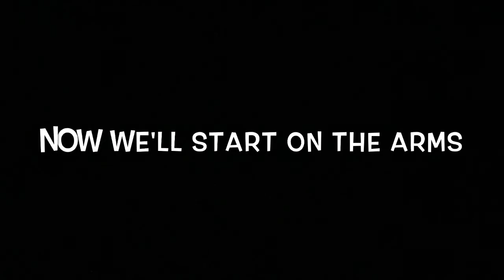DIY Kirby Stress Ball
Here's a Kirby Stress Ball! It's not very good, but I hope you enjoy it :D